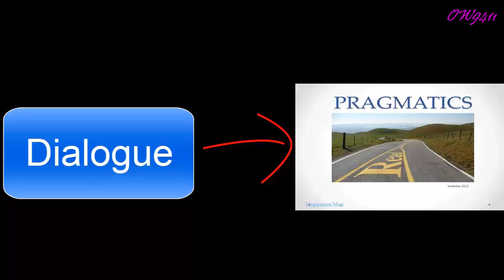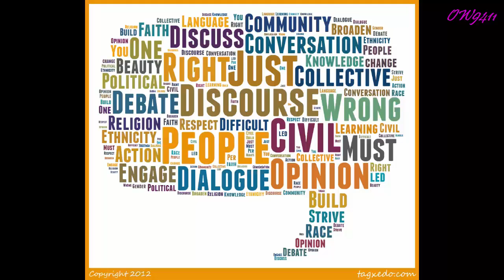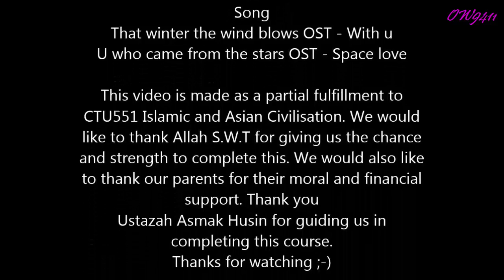The Recommended Islamic Forms of Dialogue of Civilisations (CTU551)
This was done as a part of our assignment in Islamic & Asian Civilisation Studies.